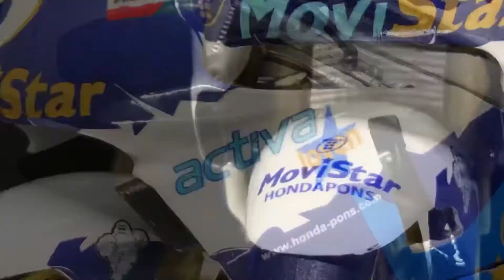1/12 Minichamps Honda Nsr 500cc Carlos Checa 1998 (Custom)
Video Details about Miniature / Diecast Honda Nsr 500cc Carlos Checa 1998 (Custom)
brand minichamps scale 1/12

Pemusik: Jef